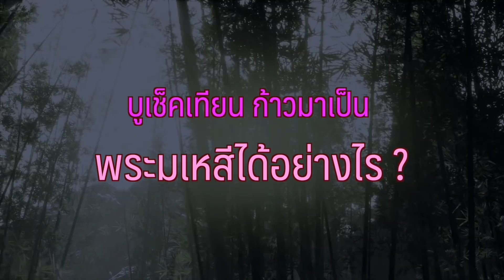บูเช็คเทียน ก้าวขึ้นมาเป็นพระมเหสี ได้อย่างไร ? | Migs Powintara | ประวัติศาสตร์จีน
บูเช็คเทียน เดิมทีชื่อว่า อู่จ้าว ซึ่งเป็นบุตรีของ อู่ซื่อฮั่ว ผู้เป็นอดีตเจ้ากรมแรงงานในรัชสมัยของ จักรพรรดิถังไท่จง ผู้ยิ่งใหญ่แห่งราชวงศ์ถัง ... อย่างไรก็ตาม เรื่องราวของพระนางนั้น มีความสลับซับซ้อนซ่อนเงื่อน และ เส้นทางการเติบโตในฝ่ายในของพระนางนั้น มีรายละเอียดอย่างมาก มารับฟังกันนะครับ

ณัฐกริช เปาอินทร์

ติดตามภาพถ่ายฝีมืออาจารย์มิกซ์ได้ที่ Instagram : migs_powintara